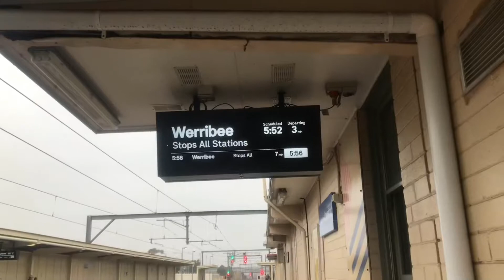Rainy Day Of Trains at Laverton